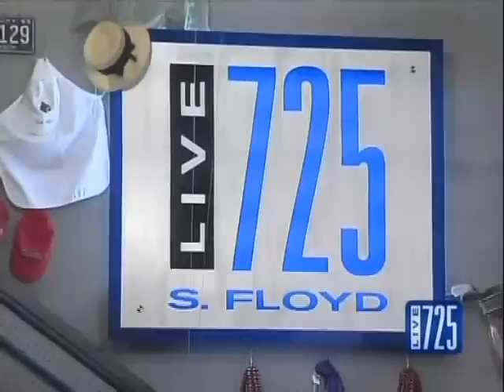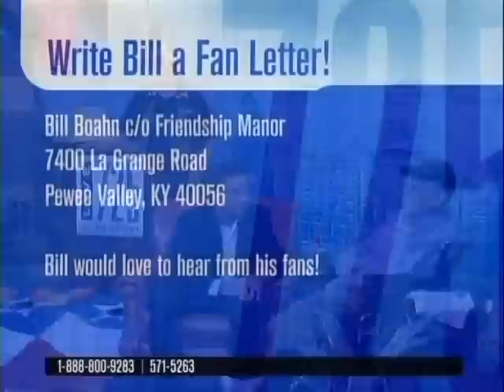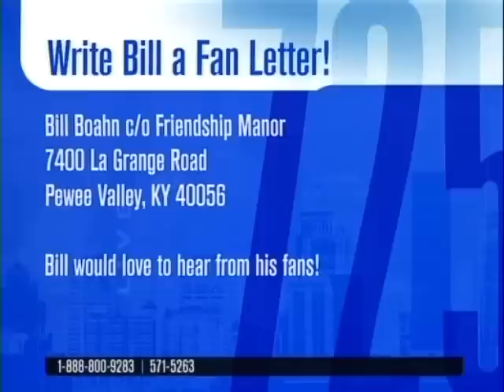Bill Bailey, The Duke of Louisville on WAVE-TV (August 16, 2011)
This is the August 16, 2011 edition of "Live From 725 South Floyd Street" from WAVE-TV in Louisville, Kentucky. It features a tribute to legendary WKLO and WAKY morning man, Bill "The Duke of Louisville" Bailey. Along with Bill Bailey, you'll see host John Ramsey, current WAKY morning man/PD Les Cook, and former WAKY DJ Mason Lee Dixon. Plus, you'll hear live phone-ins from classic WAKY air personalities Johnny Randolph, Gary Burbank and Dude Walker.